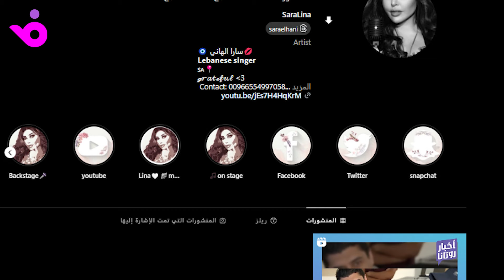سارة الهاني تطلق "معاناتي" بعد غياب وتؤكد لـ"فوشيا": كُتبت لتعبر عني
عبرت الفنانة اللبنانية سارة الهاني، عن سعادتها بإطلاق أغنيتها الخليجية الجديدة "معاناتي"، التي اختارتها للعودة مجددًا إلى الساحة الفنية بعد سنوات من الغياب، وهي من كلمات قوس، ألحان سهم، توزيع عمر صباغ، وصورتها تحت إدارة المخرج نادر موصللي. وكشفت سارة خلال حديثها مع موقع "فوشيا"، أنها انتظرت الوقت المناسب للعودة مجددًا إلى الساحة الفنية، بأغينة كتبت خصيصاً عنها.